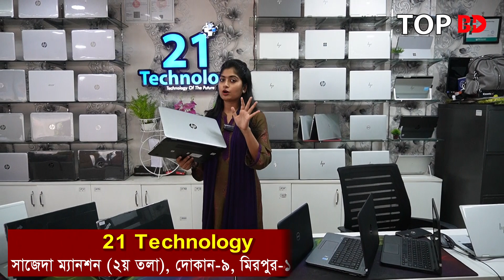গ্রাফিক্স, ফ্রিল্যান্সিং, এডিটিং, ল্যাপটপ| Used Laptop Price in BD | laptop price in bangladesh 2023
যোগাযোগের ঠিকানা
21 Technology
মিরপুর-১০, সাজেদা ম্যানশন (২য় তলা), ঢাকা।

আপনার পণ্য এবং ব্যবসায়ীক প্রতিষ্ঠানের প্রচারের জন্য যোগাযোগ করুন:
Top BD: